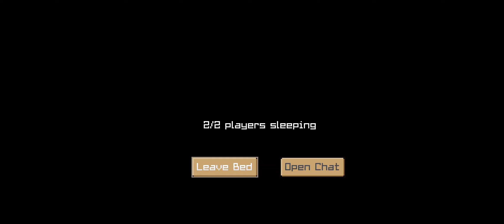EPISODE 14: STARTING ON WOOD GATHERING SPREE!!! - Urbancrafts (Crafting and Building)